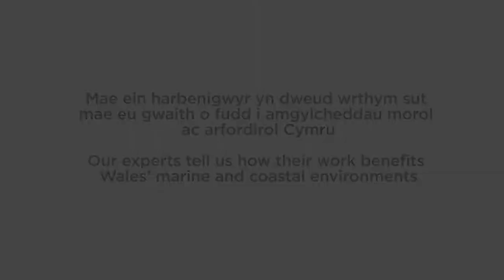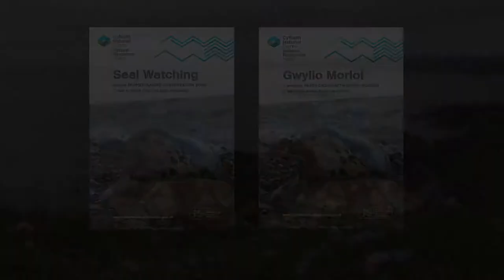Monitro morloi llwyd yn Sir Benfro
Kate Lock, Swyddog Cadwraeth Morol ym Mharth Cadwraeth Morol Sgomer